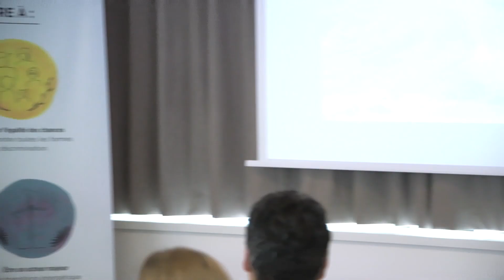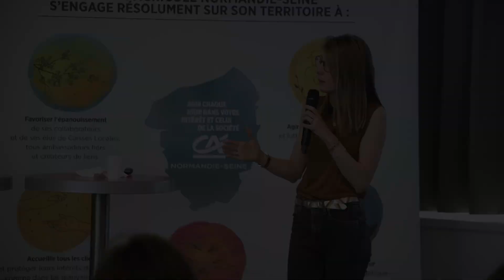⭐️ L' optimisme ⭐️ Laura Lange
⭐️ ʟ'ᴏᴘᴛɪᴍɪsᴍᴇ ⭐️

J'adore les mots. J'adore CE MOT.

Qu'est-ce que ʟ'ᴏᴘᴛɪᴍɪsᴍᴇ si ce n'est un état d'esprit qui nous invite à en faire état... d'esprit ? 🤔

N.B. : Rendre les mots vivants, c'est les rendre motivants ! 😉💃